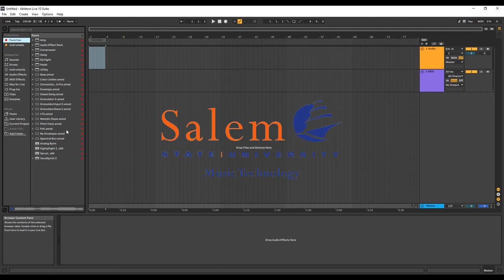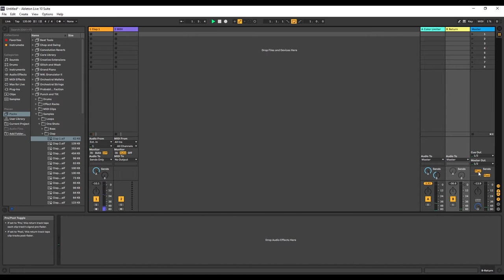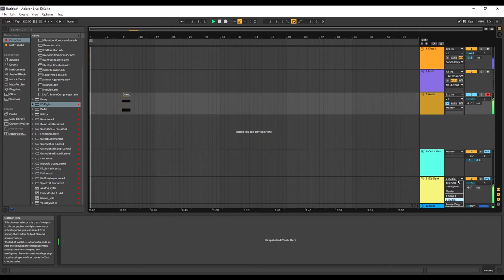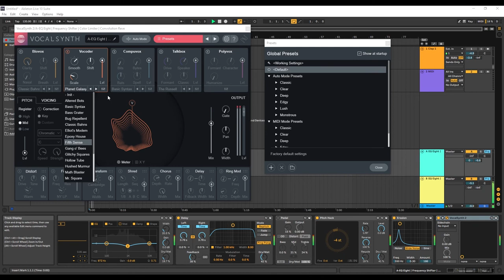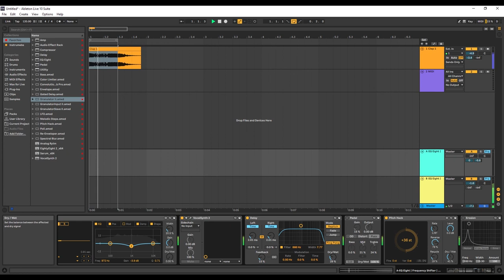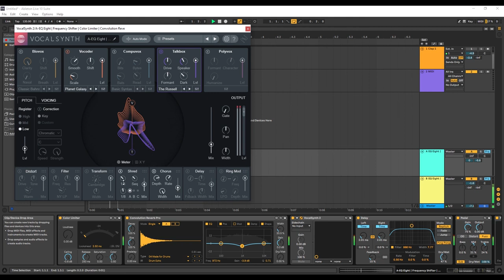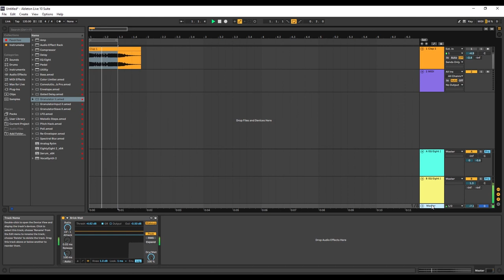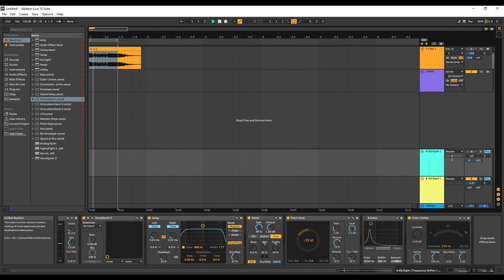Ableton Live Feedback Loop Tutorial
A comprehensive guide of creating intentional feedback loops for noise, experimental music, and sound design.